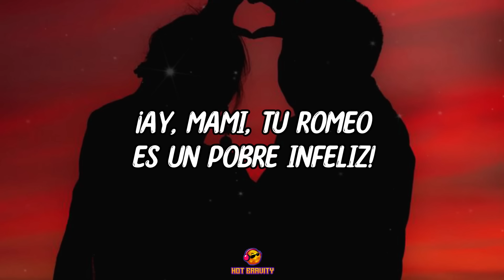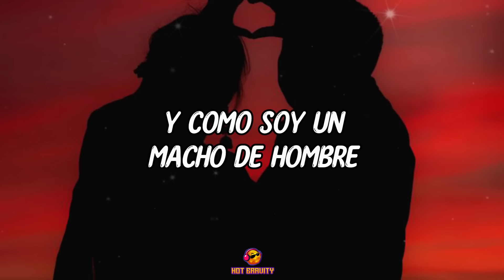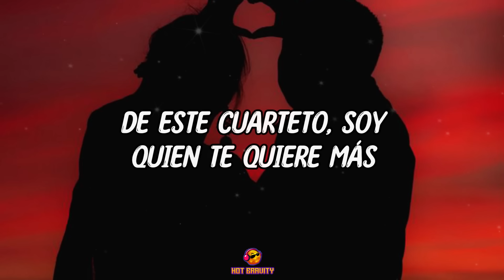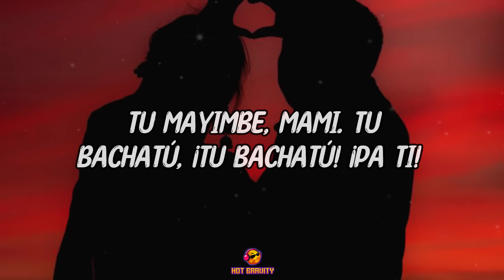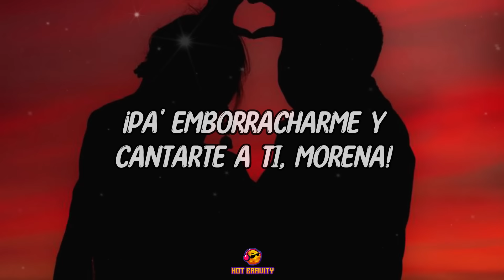Romeo Santos, Anthony Santos, Luis Vargas, Raulin Rodriguez - Debate De 4 (LETRA)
Romeo Santos - Debate de 4: (SPOTIFY)

LYRIC
[Romeo] [Intro]
Only a king, could make this happen

So Nasty

[Luis Vargas]
Cerebro, cerebro

[Raulin Rodriguez]
Romanticamente

[Anthony Santos]
¡Me encanta esa vaina! ¡Me encanta!

¡Dale, Romeo!

He venido desde lejos, a un debate, a pelearme por ti
Solo quiero ser tu dueño
¡Ay, mami, tu Romeo es un pobre infeliz!
Come tell me please, who will it be?
Am I your daddy?
Am I your king?
Muñeca mía, ¡decide ya!
¿Cuál de nosotros?
¿Con quién te vas?

[Anthony Santos]
¡Cántale Luis! Como tú sabe

[Verso 2: Luis Vargas]
Por atento y muy sincero (ahí)
¡Esta guerra yo la voy a ganar!
Me llaman el rey supremo
Negra bella te quiero recordar
Que tú me tienes loco de amor
Donde hubo fuego queda la tentación
Ven, dime ahora, ¡decide ya!
¿Cuál de nosotros? ¿Con quién te vas?

[Coro: Romeo Santos, Luis Vargas]
Traje rosas, mi guitarra, y la botella
¡Pa' emborracharme y cantarte a ti, morena!
Un debate pa' que elijas tu marido
¡Somos cuatro, pero vente conmigo!

[Romeo]
¡Bueno! (haha) ¡Dígale, Raulín!

[Verso 3: Raulin Rodriguez]
Morenita consentida
¡El cacique no ha venido a perder!
Y como soy un macho de hombre
Mis rivales no me pueden vencer
¡Ya yo no quiero, la soledad!
De este cuarteto, soy quien te quiere más
Dime, Nereida, ¡decide ya!

[Coro: Romeo Santos, Raulin Rodriguez]
¡Pa emborracharme y cantarte y a ti, morena!
Es un debate pa' que eligas tu marido

[Interludio]
[Luis] Una bachata de gitanes
[Raulin] Sentimiento, mami
[Romeo] You need this in your life!
[Anthony] ¡Ay, qué envidia!

[Romeo] How can a king, fear soldiers? haha
[Anthony] Tu mayimbe, mami. Tu bachatú, ¡tu bachatú! ¡Pa ti! ¡Anthony Santos! Pero ¿qué usted piensa, hijo mío?
[Romeo] Ha! ¡Que hoy se bebe!
[Anthony] ¡Eso e' una cosa!
Suéltale tu verbo, ¡el mayimbe!

[Verso 4: Anthony Santos]
No le tengo miedo a nadie
Y en esta batalla yo soy el ganador
Mi corazón es el culpable
Que por ti tengo una pena de amor
Tu mayimbe está cantando
¡Deja el jueguito y no me hagas un plantón!
Linda y difícil, eres mujer
O quizás será por tu timidez
Ay, dime, mami, ¡decide ya!
¿Cuál de nosotros? Con quién te va?

[Coro: Romeo Santos, Anthony Santos]

[Coro: Romeo Santos, Luis Vargas, Raulin Rodriguez, Anthony Santos]